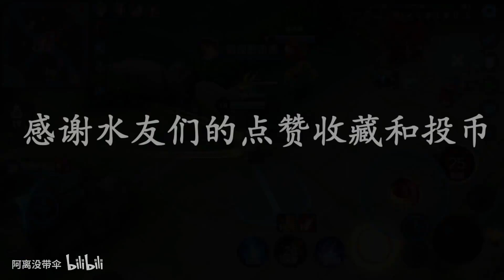王者荣耀：S24赛季这3名英雄能上大分，版本答案无疑！